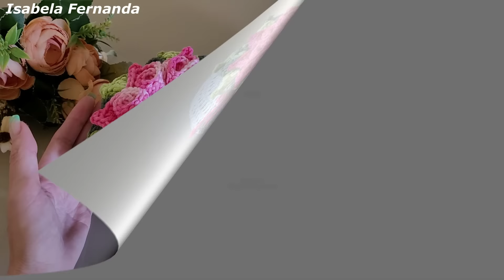Peso De Porta Fácil Rápido e Econômico Com Flor 3d Passo a Passo Completo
no vídeo de hoje venho ensinar a fazer esse lindo modelo de peso de porta  fácil e econômico de crochê, espero que gostem, beijos e até o próximo vídeo.

❤Matérias

❤agulha para crochê 3,5 mm
❤Fio número 6
❤ tesoura
❤Agulha de tapeçaria
❤Perola número 6

❤Peso 98Gramas de fio

🌺Quer ficar mais perto de mim? Me segue nas redes socias e me marca nas fotinhos que eu amor ver o trabalho de vocês.

Ateliê Isabela Fernanda